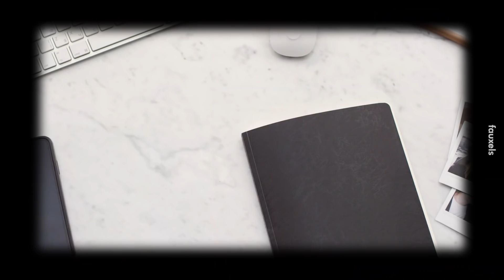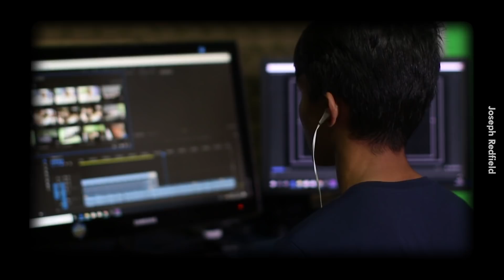Content Ke Kamera Lagi Penting?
Sound penting guys. Cucuk earphone, pegang mikrofon dan jangan duduk sebelah tingkap nanti bunyi jiran marah anak pun dengar.